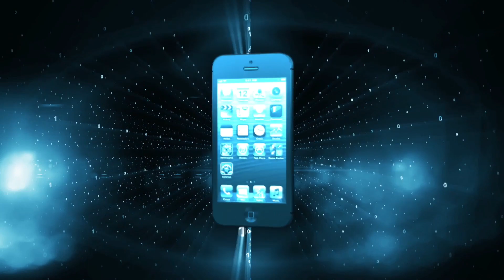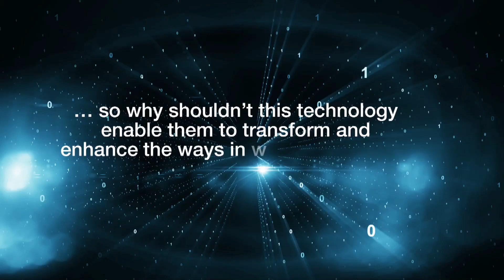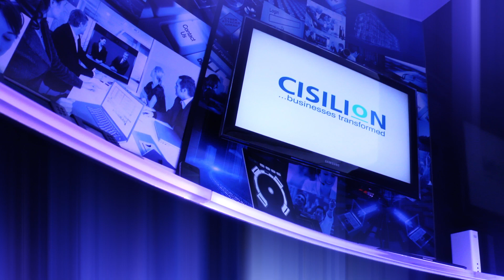Collaboration Through Innovation (2012)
The days of the filofax, the phone call, the queue, the handout, the textbook, the humble stamp and all that waiting, are over. We've seen a revolution in the way communications, mobility and social networking have affected the ways in which people expect to interact with one another.

At Cisilion, in our Innovation Centre, we can help you bring all of this together. Designing and implementing high performance wireless, we can advise you on policy management, help you manage and enforce security and deliver your business critical applications on your devices. We'll show you a whole new way of collaborating and communicating with your colleagues and customers using any device and again...from anywhere.